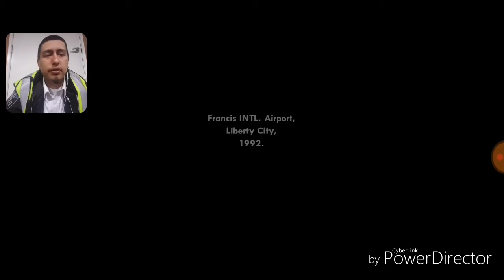GTA San Andreas Mission #1: Respect